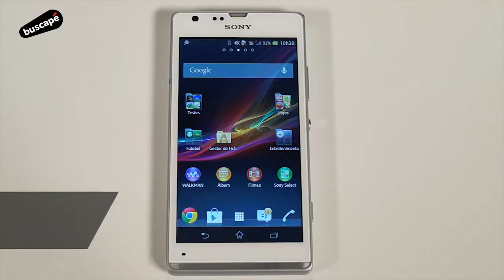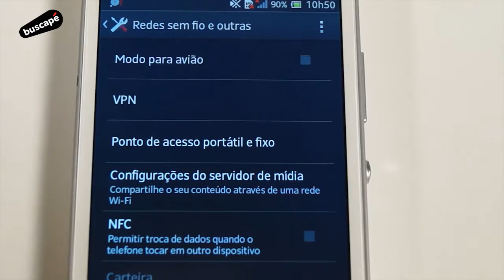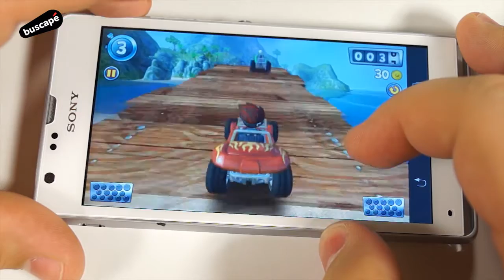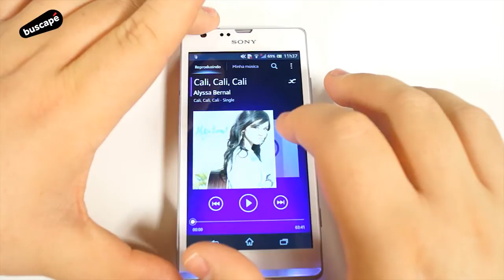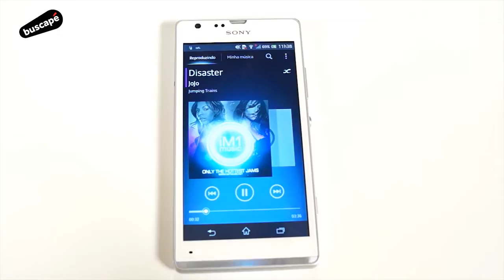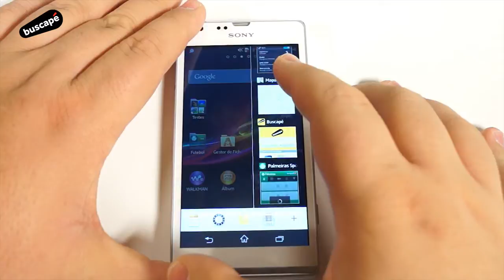Sony Xperia SP - Avaliação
Para quem busca um smartphone Android acima da média mas não quer investir tão alto num aparelho de ponta, existe uma ótima alternativa. O Xperia SP tem design e acabamento de primeira, ótimo conjunto de hardware e já vem pronto para o 4G brasileiro. Veja todas as suas características em nossa análise e descubra se este é o aparelho que você procura.